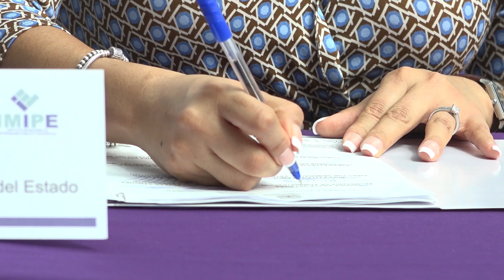Celebra Gobierno de Morelos convenio de colaboración con el IMIPE para el uso de oficinas